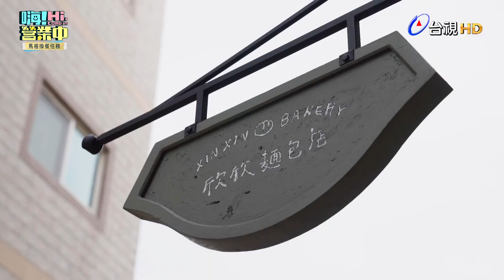【嗨!營業中第三季】東引島大明星竟是好會吃的莎莎？逗得師傅烤餅忘記開爐火？！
📣嗨！營業中 第三季
每週六晚間8點  台視主頻
每週六晚間10點 三立都會台